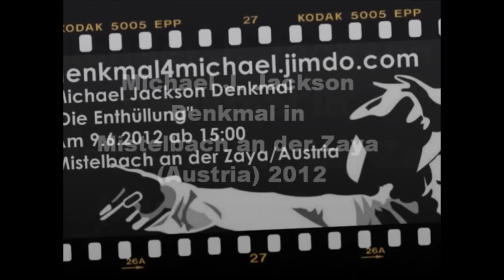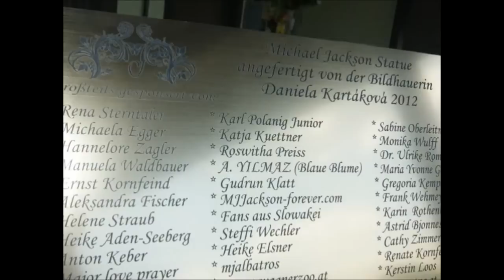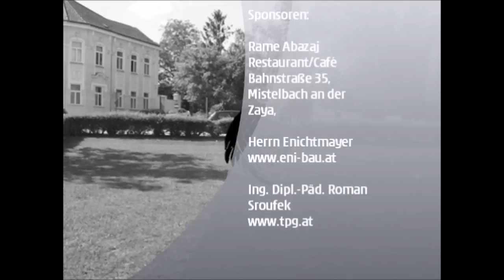Michael Jackson's Comeback - Intro (2016)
Is Back! In 2016!